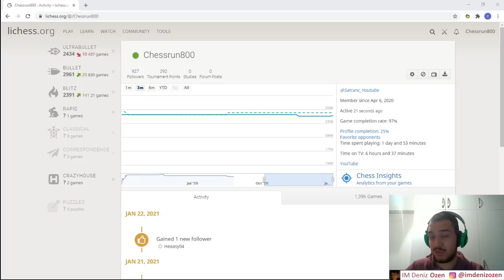EFSANE SERİ ENFES MAÇLAR! | ANLATARAK OYNUYORUZ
Selamlar arkadaşlar bugün yine 5+0 tempoda lichess'de maç yaparak anlatarak oynuyoruz.Bu defa geçen videoya gelen olumlu yorumlardan sonra 2 maç oynadım umarım keyif alırsınız iyi seyirler :)